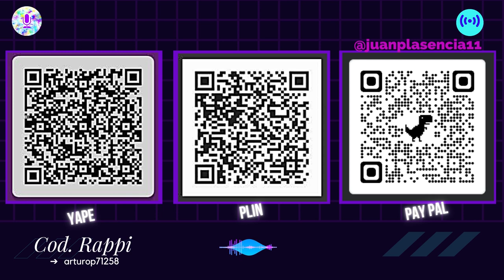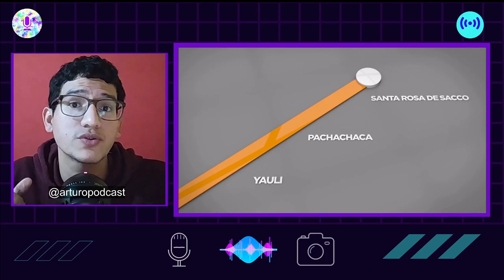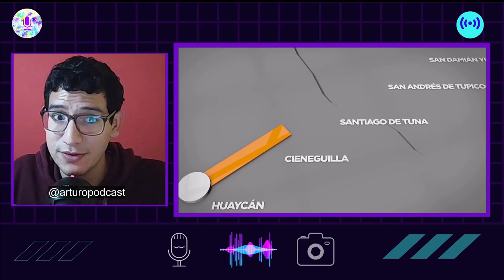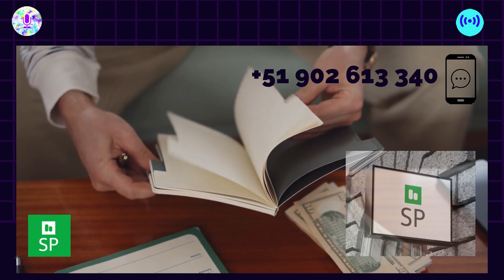Nueva Carretera Central 🛣️ Lima - La Oroya 🏞️, en solo hora y media 🤑